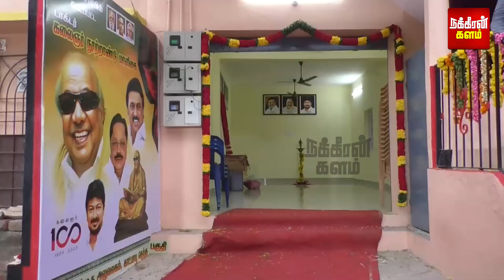"நான் நெத்தியில விபூதி பூசிக்கிட்டு வருவேன்.. என்ன காரணம் தெரியுமா?" -துரைமுருகன் சொன்ன அரசியல் கதை!